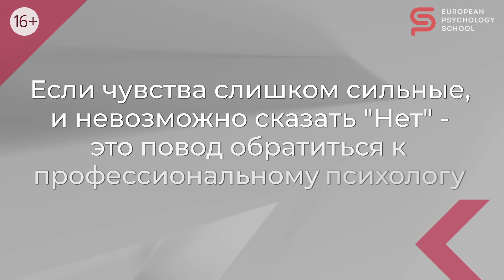Треугольник Карпмана на сайтах знакомств: как избежать ловушки? Кристина Кудрявцева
Сегодня отвечаю на вопрос о том, как не стать жертвой мошенничества на сайтах знакомств. Вопрос важный, потому что мошенничество присутствует, и даже вполне себе опытные, разумные и, в общем-то, адекватные люди в эти сценарии попадают. Расскажу о том, какие психологические причины, механизмы там работают, и как этого избежать.

00:00 Вступление
00:30 Что такое Треугольник Карпмана
01:00 Треугольник Карпмана примеры из жизни
02:40 Точка входа в Треугольник Карпмана
04:55 Роль спасателя
05:14 Все ли люди попадают в треугольник Карпмана
06:00 Как выйти из треугольника Карпмана
08:42 Прощание